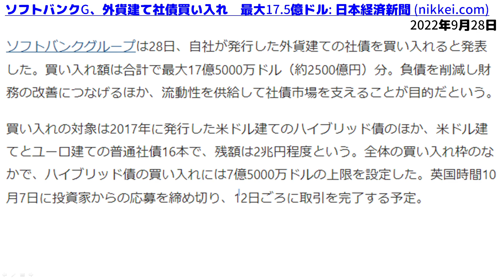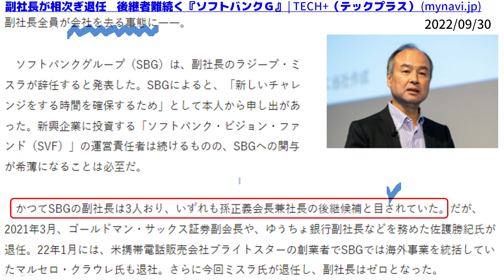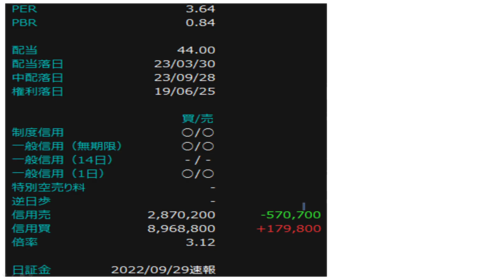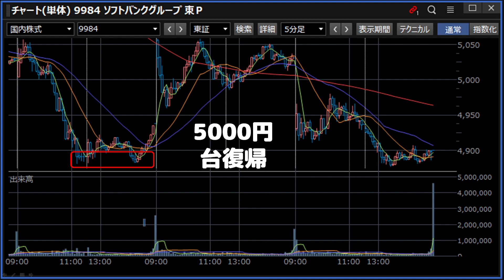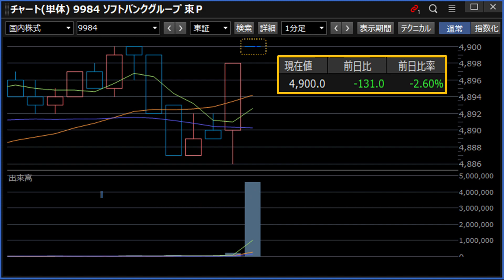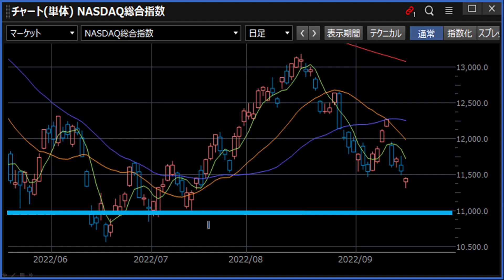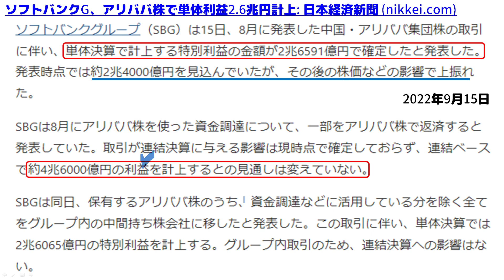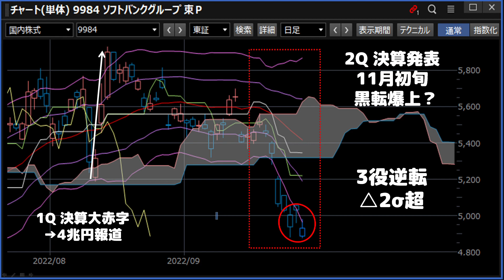ソフトバンクG株価～4900円に暴落！大幅な人員削減と全副社長の退任！2Q黒転どうなる？社債買入と損切の意味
5900円に暴騰した株価が4900円に暴落
①良いニュースと悪いニュース
②良い悪い報道をチャートで検証
③2Q黒転は確定の見込みだが...
孫さん倒産回避が最優先～投資どうする？